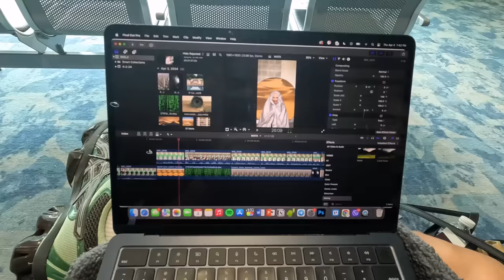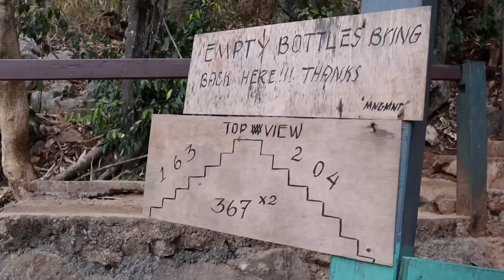Coron is BEAUTIFUL!!!!